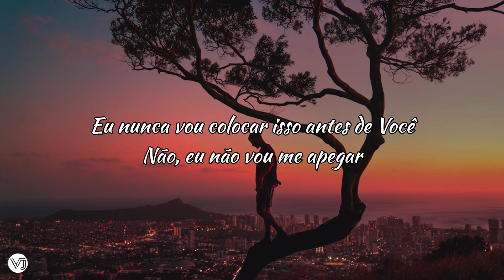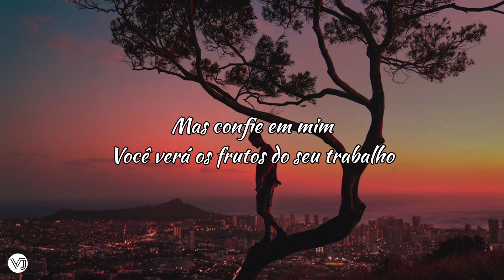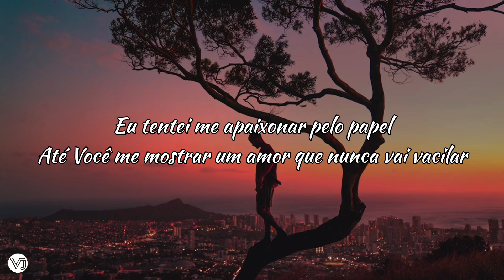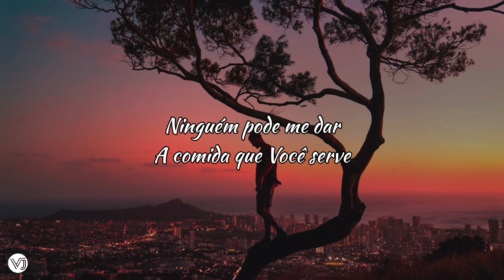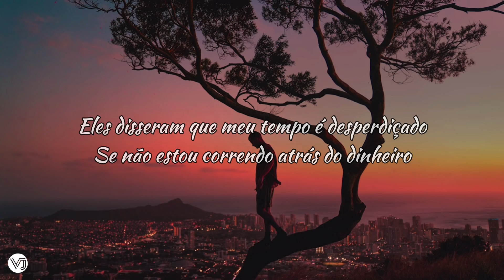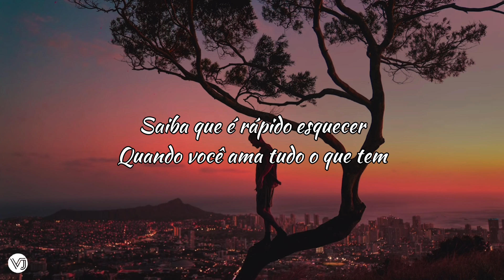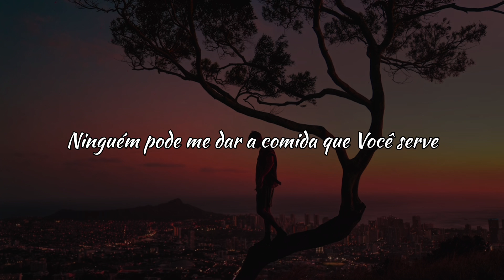Caleb Gordon - Fruit of my Labor (tradução)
Lyrics

Ayy, 2000, E-S-T
O-C-O-E-E

They said, "If it don't make dollars, it don't make sense"
They said my time's wasted, if I ain't chasing a bag
But Pops told me, "Never chase nun'"
Only here to lead lost souls to the kingdom, that's facts
I only focus on the kingdom and everything else that I need, I know it will attract
If I lose it all now, know He'll bring it right back
I ain't worried 'bout the cars or the clothes or the plaques
Even if I ball and count big stacks
I will never put that before You, no, I won't get attached

Uh, 'cause that will never last though
You wrapped Your arms around me like a lasso
You went and painted the picture, Picasso
Oops, Picasso, You made my heart grow
A lesson I learned from the seed is to start slow
Trust me, you gon' see the tree if you look close
Don't you know havin' faith is the substance of things that you don't see?
But trust me, you gon' see the fruits of your labor

Trust in the King and my focus on laser
Walkin' in purpose, I'm blessed and I'm favored
I tried to go fall in love with the paper
'Til You showed me love that will never waver
No one can give me the food that You cater
Tried to move fast and regretted it later
Long as I'm focused on You and Your truth
I know I'll get the fruits of my labor

They said, "If you ain't stacking guap, then you basic"
They said my times wasted, if I ain't chasing the cash
Pops said, "The first gon' be last"
You got everything you need right up in the kingdom, that's facts
I could teach you how to serve like that, uh
Even the King will show love from the front to the back
It don't matter what you might lack
From the homeless on streets to the ones who got M's in the bag
Never too great to give back
Know it's quick to forget when you love everything that you have

No, that will never last though

I know I'll see the fruits of my labor